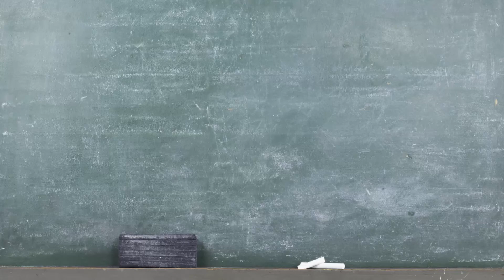How to Stencil with Paint Tutorial | DecoArt®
Learn the basics for using paint with stencils. Stencils

Stencils are a great way to add depth and character to a project without a lot of trouble. To make sure you get crisp, clean lines, make sure you blot off most of the paint and dab lightly straight up and down. This will help prevent the paint from seeping under the edges of your stencil.